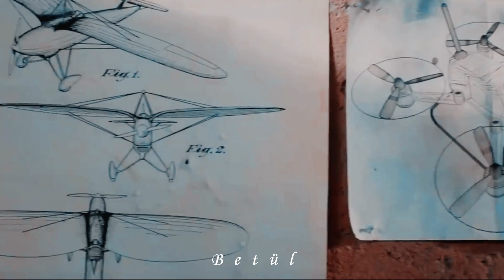Taner, Veysel ve Ramazan - Çocukluğumuz Yanıyor.. [ Gönül Dağı Klip ]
🔸 Dizi:
✔ Gönül Dağı

🔸 Karakterler:
✔  Taner, Veysel ve Ramazan

🔸 Oyuncular:
✔ Berk Atan - Semih Ertürk
✔ Cihat Süvarioğlu

⚪1080 p izlemenizi tavsiye ederim 🤗